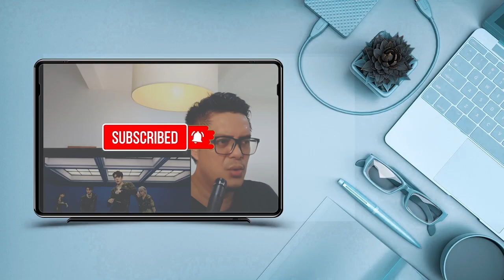SUPER JUNIOR YESUNG - THE MORE I LOVE YOU | SOUND ENGINEER REACTION